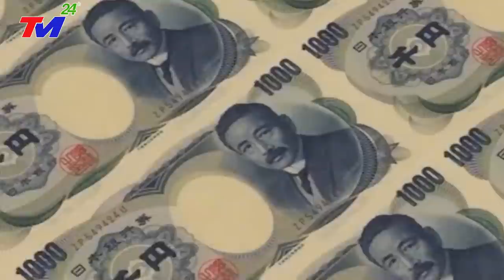NÓNG 6/3: NHẬT TUYÊN BỐ VIỆN TRỢ TÀU CHIẾN CHO VN~TQ "NỔI ĐIÊN" BẮN TÀU NHẬT ở BĐ VÀ CÁI KẾT ĐẮNG